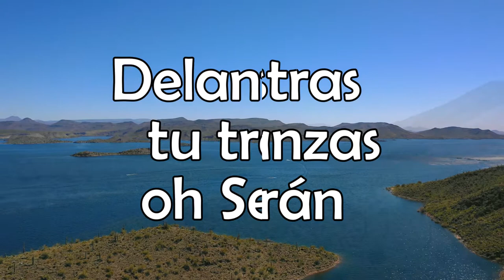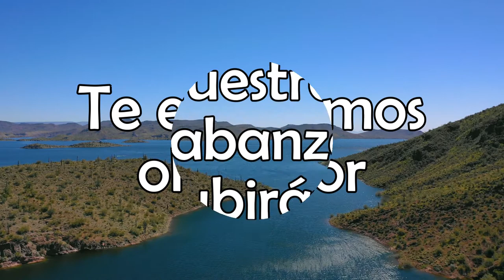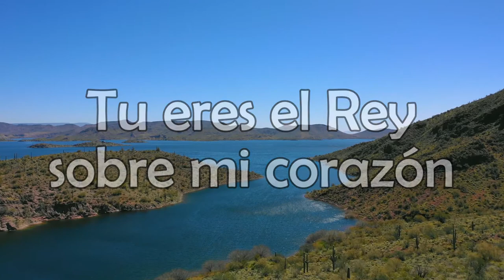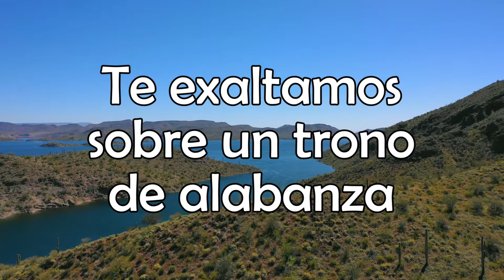Te exaltamos - Marcos Witt (Proyecto AA)